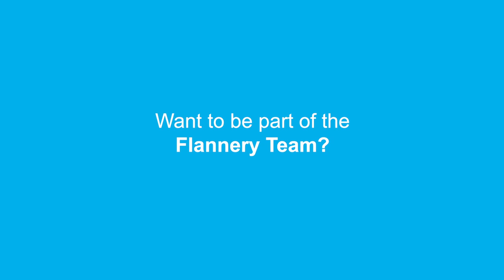Q&A session with Patrick Flannery: what Flannery can offer to apprentices.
At the end of a busy and exciting National Apprenticeship Week 2021, we caught up with Managing Director Patrick Flannery. We talked to him about what Flannery can offer to apprentices and why they are so important to the business.

Find out more about our training provision and apprentice opportunities